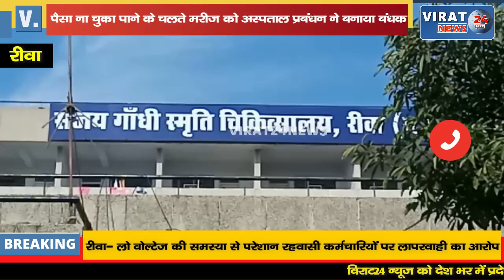🔻रीवा- मरीज को अस्पताल प्रबंधन ने बनाया बंधक परिजनों ने VIRAT 24 NEWS से लगाई न्याय की गुहार